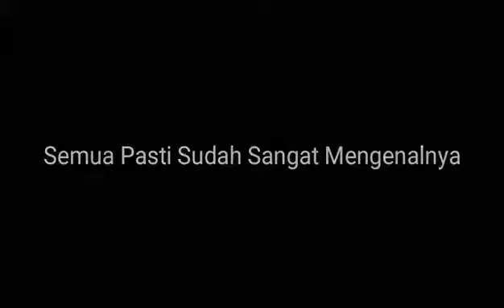INILAH ROKOK PERTAMA DI INDONESIA DAN SEJARAHNYA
ROKOK ADALAH